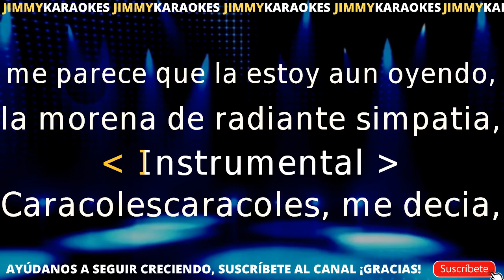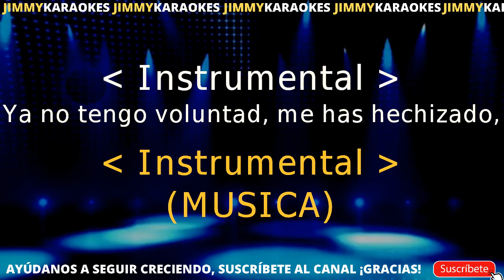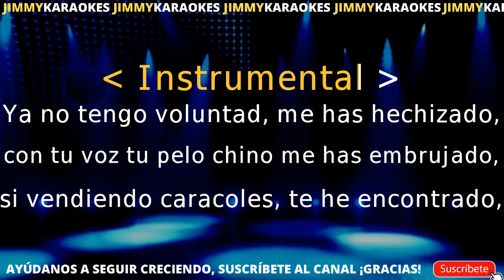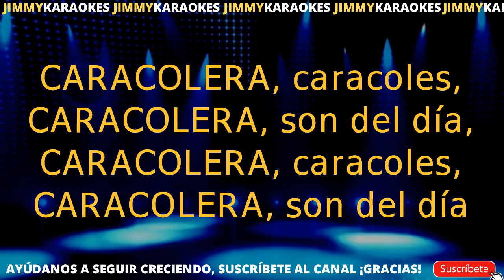Bolero Caracolera Karaoke